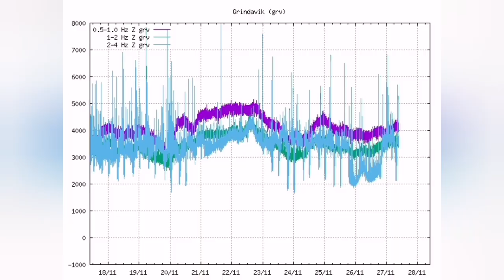Eruption At Hagafell Most Likely, Says Ármann Höskuldsson, Iceland Grindavik Fagradalsfjall Volcano